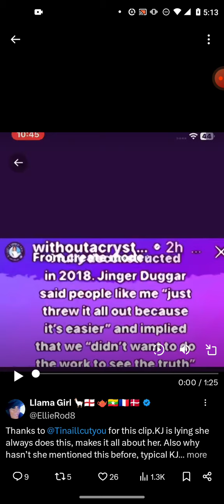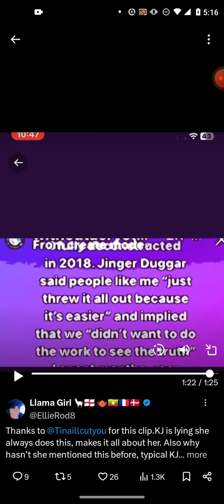KJ and Todd faked being Christians for 3 years! 🤬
Please do not take what I say as fact, these are my thoughts and opinions only.